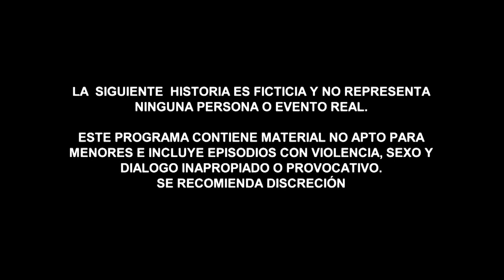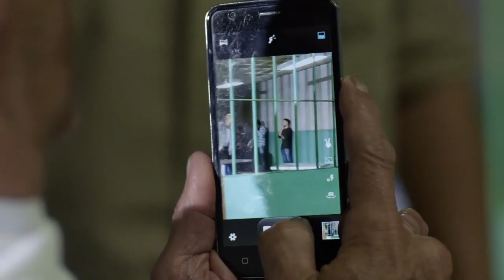Señora Acero 5 | Episode 36 | Telemundo English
Official video of Telemundo English Señora Acero 5. The prisoner of interest shares with Alberto all the information he needed to indict Floyd.

Vicenta must face all sorts of dangers and an enemy of the past who comes to settle an old debt and take revenge with her most sacred treasure, her son.